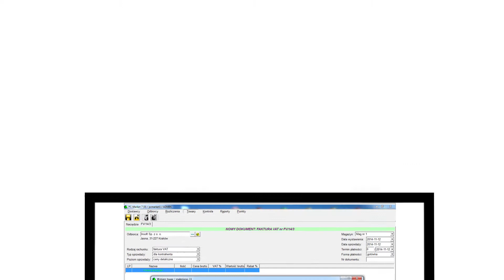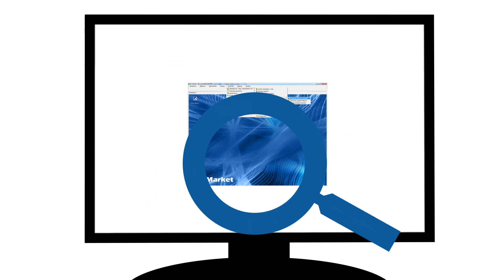Insoft PC-Market - film promocyjny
Przedstawiamy krótki film o naszym oprogramowaniu dla sklepów.